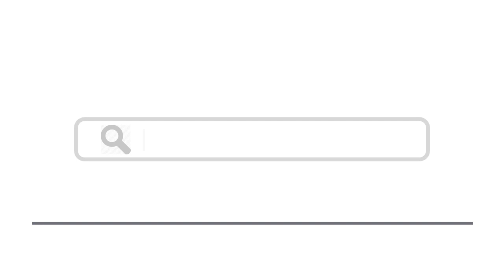Top 15 Things To Do In Arezzo, Italy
Here are top 15 things to do in Arezzo, Italy

2. Duomo San Donato - Ana del Castillo / shutterstock
3. Parco Passeggio del Prato
4. Piazza Grande - Khirman Vladimir / shutterstock
5. Museum of Medieval and Modern Art
9. Check out the antiques market - pitatatu / shutterstock
10. Basilica of San Francesco - eZeePics / shutterstock
11. Church of Santa Maria della Pieve - Stepniak / shutterstock
12. Lago Trasimeno - MilaCroft / shutterstock

15. Visit the town of Monte San Savino - pegasophoto / shutterstock